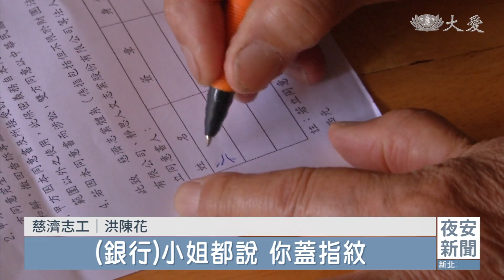忍痠痛做環保 獨居阿媽樂賺功德財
住在台南北門區獨居的洪陳花阿媽，今年81歲，儘管兒女都在外地，她的生活卻不無聊。雖不識字， 但她用心幫忙收功德款，同時她也做環保十多年，忍著身體不適，她說要把功德財囤起來，留給下輩子。

慈濟志工 洪陳花：「我是洪陳花，虛歲81歲。我那時候讀書讀2個3個月，ㄅㄆㄇㄈ都不會，我要去領錢的時候，(銀行)小姐都說你蓋指紋。我說不用，我來學寫字。這個還有再繳功德款。(你會認字嗎？) 可以。(你看得懂，但不會寫嗎？) 我就沒練習寫。我要去廟口。(你要去廟口做什麼？) 要去收功德款。我不識字，我就去看(地址)這個是幾號，就去找，幾號看門牌號，就看這是他家。」

慈濟會員 黃小姐：「她很有愛心，她還去做回收，還拿一拿去做回收，來慈濟，還幫忙收錢(功德款)給慈濟。」

慈濟志工 洪陳花：「有時候隔壁的(回收)我去收的，那時候隔壁跟我說，沒事去做沒錢賺的工作(回收)。我說我做起來，下輩子要用的，我做這個是賺的，我是下輩子要用的，怎麼會是沒錢的工作呢？我這樣跟他說。(環保站撿到佛。) 對，這一尊(佛)上人有加持過，上人問我說，這一尊(佛)有沒有要帶回去？我說要，怎麼不帶回來。我是背部會痠，但是痠我還是會做，是不會痛得很辛苦，但是就是痠痛一下，這是沒關係，可以忍受的。人家都說痠痛不會死，會好(的病)但不能根治。(我就是)愛打掃的個性，但是就是要做，要分類，要做，這是照顧地球。」